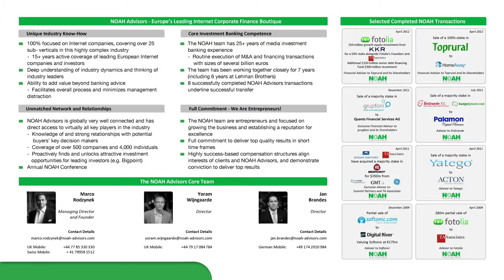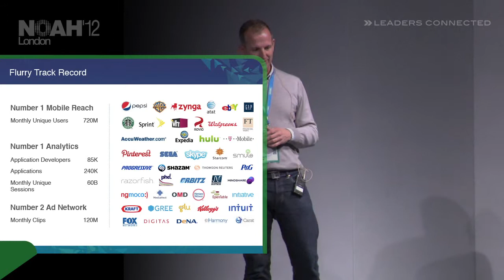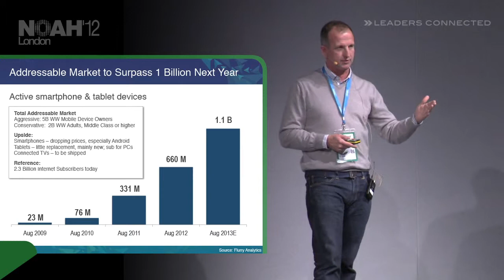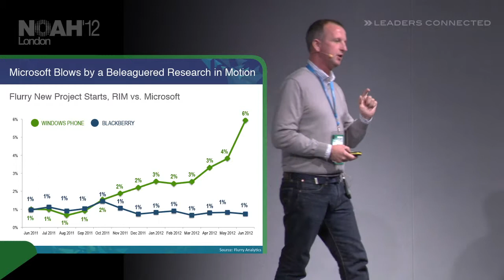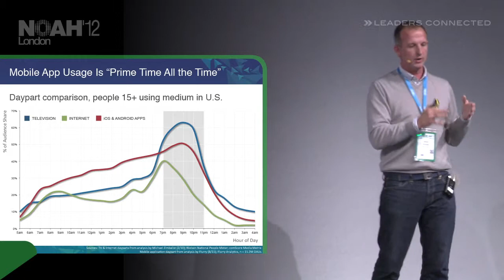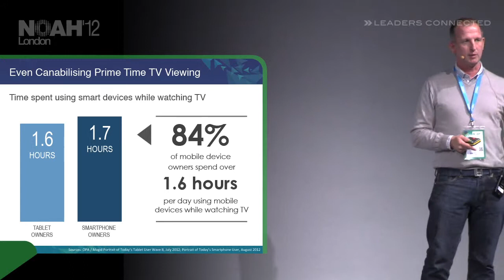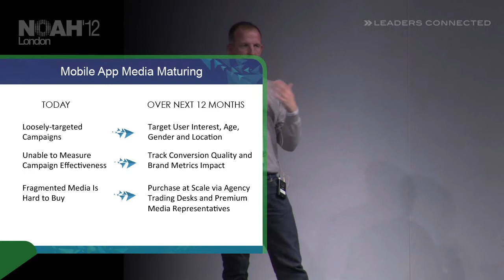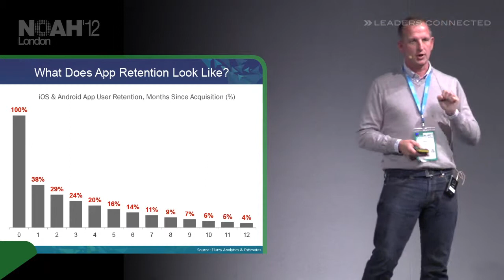NOAH12 London - Flurry Analytics, Richard Firminger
Keynote - Who Will Win the Mobile Industry War by Richard Firminger, General Manager EMEA of Flurry Analytics at the NOAH 2012 Conference in London, Old Billingsgate on the 6th of November 2012.